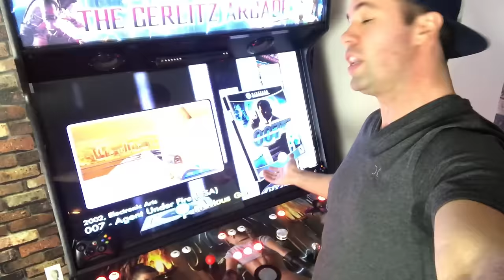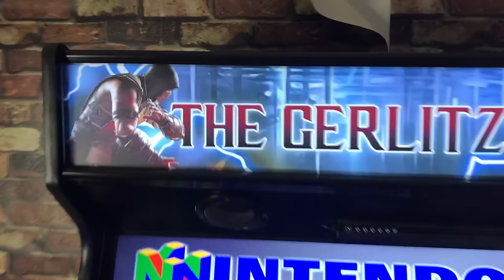The Ultimate Mame Arcade! Over 50,000 Games on One Machine! | Mame Arcade Review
Today, I review my Mame Arcade with over 50,000 games.  I love this sucker!

**FREE 30-DAY PRIME ACCOUNT**
🆓 Amazon Prime Trial

🔴 TubeBuddy is my secret weapon for YouTube growth.

Winners are chosen at random!

The audio/video equipment that I use for my videos...

Blue Yeti Microphone
Auphonix Pop Filter
Rode Swivel Microphone Boom Arm
Logitech C920 Pro Webcam
Neweer 18" Ring Light

Episode 25 - The Ultimate Mame Arcade!  Over 50,000 Games on One Machine | Mame Arcade Review

Hey guys, welcome back! Glad to see ya again! Today we'll be reviewing one of my newest and most favorite Gadgets. The Gerlitz Mame Arcade.

Owning and playing every game out there imaginable when I was kid was just not possible.  However, with the rise in technology over the years, certain things have become available.  One of which is computers with their large hard drives.

MAME stands for multi arcade machine emulator and pretty much re creates or "emulates" the old console and arcade games.  Each of these recreations are considered "Roms" which are the games.  This allows you to have an enormous amount of games to play on one machine.

I purchased this arcade from a company called "ArcadesRFun.com" from the east coast.  They make these beautiful machines that ship with over 50,000 games ready to play.  Each games is alphabetically sorted out in the original console or arcade that it was designed for.

This mame arcade cost me around $8,500 shipped with the options I wanted for it.  Metal bat joysticks, four plays, RGB LED buttons, 55" screen, custom artwork etc.  You can get these machines for less if you choose different options.

Having the ability to play practically every game out there is a fun thing to be able to do.  Having friends and family over is a blast on this machine.  Getting four people on the arcade reliving their childhood games is a lot of fun.

mame arcade, mame arcade review, best mame arcade, mame review, arcadesrfun, home arcade,